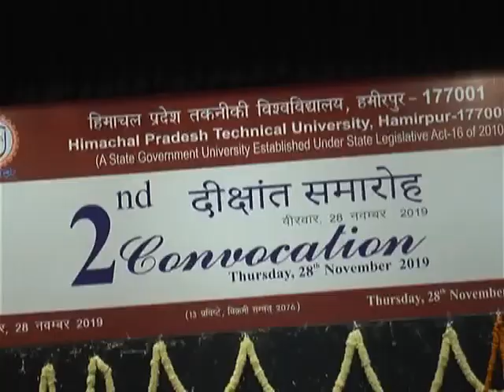शिक्षा मंत्री सुरेश भारद्वाज ने कांग्रेस कार्यकाल में अनदेखी करने का लगाया आरोप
हमीरपुर में तकनीकी विवि के दीक्षांत समारोह में पहुंचे प्रदेश शिक्षा मंत्री सुरेश भारद्वाज ने शिक्षा क्षेत्र में कांग्रेस कार्यकाल में अनदेखी करने का लगाया आरोप ... वर्तमान सरकार के दो साल के कार्यकाल में 7500 से ज्यादा अध्यापकों की भर्ती की कहा भारद्वाज ने